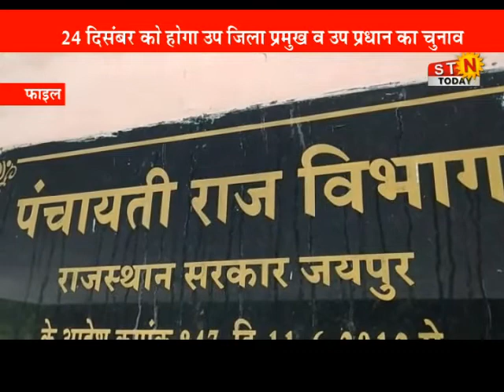22 DEC.2021 @news जिला प्रमुख व प्रधान के चुनाव की तैयारी शुरू